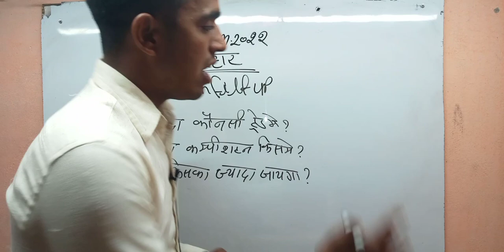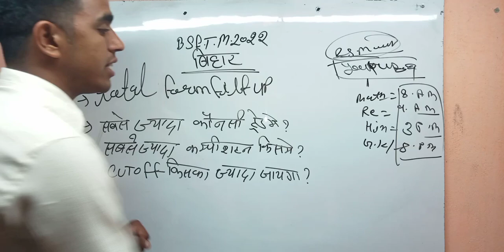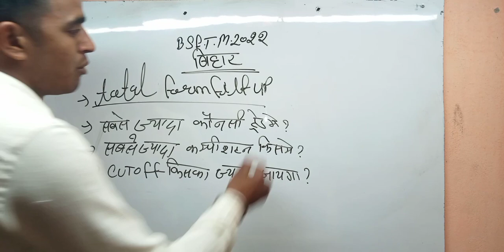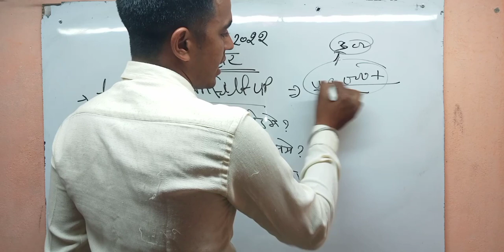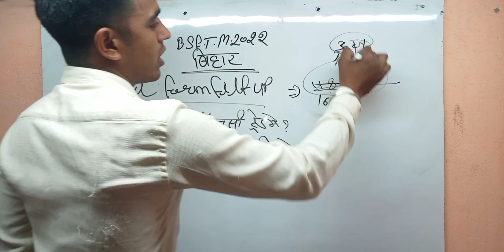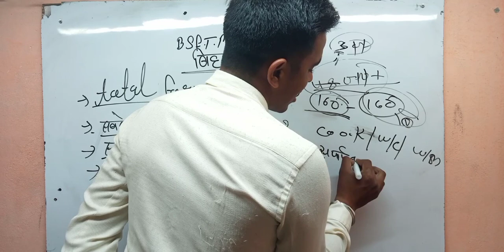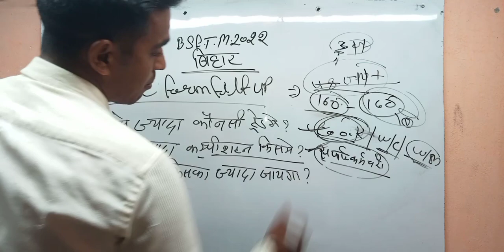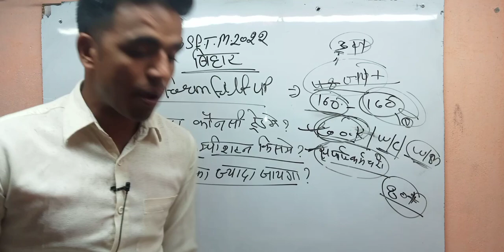BSF Tradesman में कुल कितने फॉर्म भरे गये है ? bsf tradesmen total form apply | BSF Tradesman 2022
bsf total form apply bsf tradesmen 2022 bsf me kul kitane form bhare gaye hai how to apply bsf tradesman bsf tradesman today news bsf form fill up bsf recruitment 2022
Total Form कितने भरे 💪 BSF Tradesman भर्ती 2022 ll इस Post से फार्म भरो Selection पक्का 🤭

  and candidates can apply from any state.